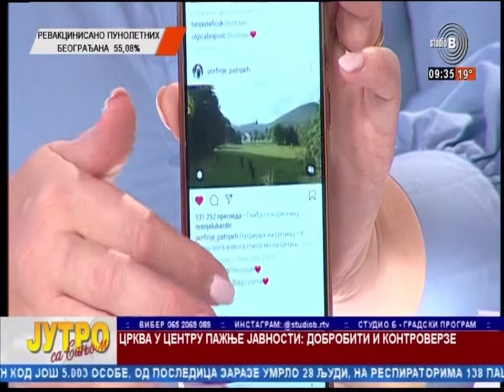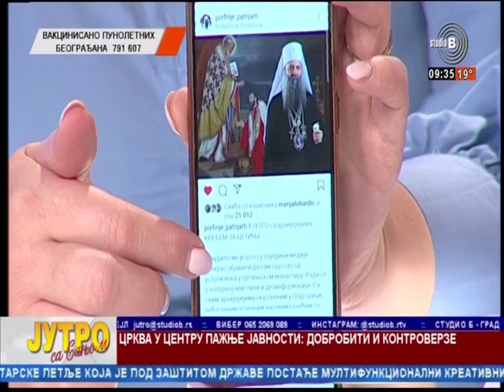StudioB Jutro sa Sanjom - SVEŠTENIK MARKO JEFTIĆ : CRKVA I MEDIJI